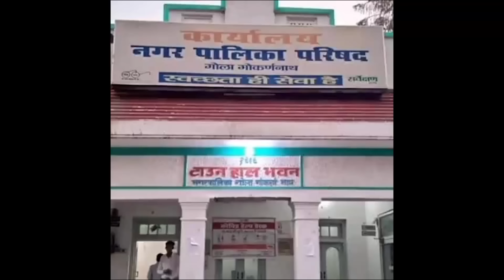नोक-झोक | Nikhat Amrohi | Nadeem Farrukh | Gola Gokarannath | Mushaira | Chaiti Mela | 2023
ऐसा नोक-झोक
नहीं देखा होगा |
Nikhat Amrohi |
Gola Gokarannath | Mushaira |
Chaiti Mela |
नगर पालिका परिषद (गोला)
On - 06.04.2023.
Mobile No.

Head Office.

Branch Office.